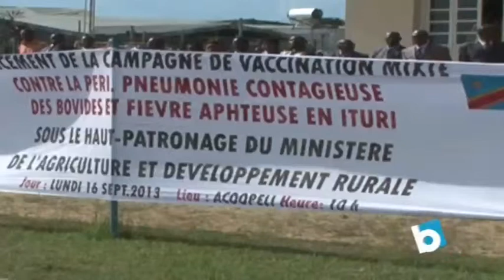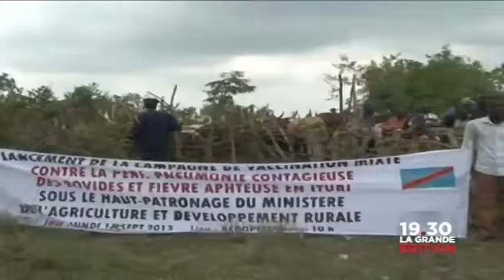Le 24 septembre: Première campagne de vaccination contre les maladies bovines en RDC